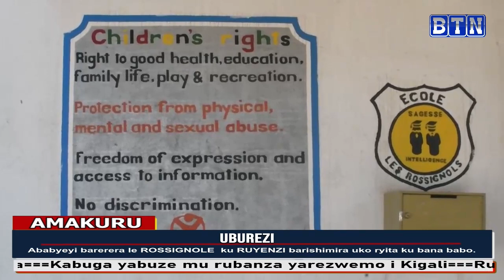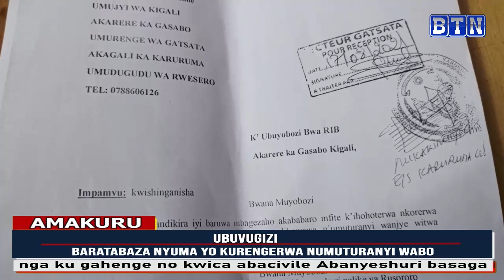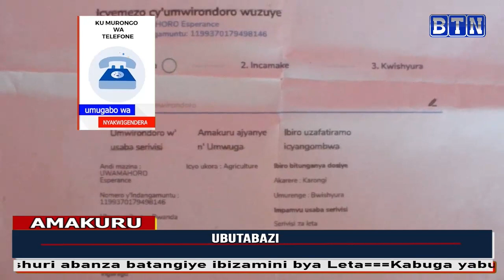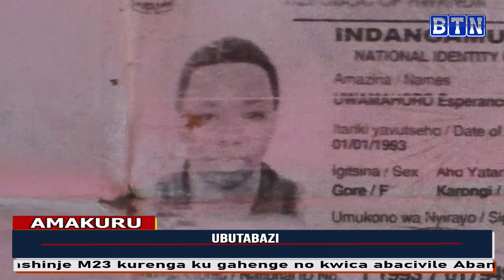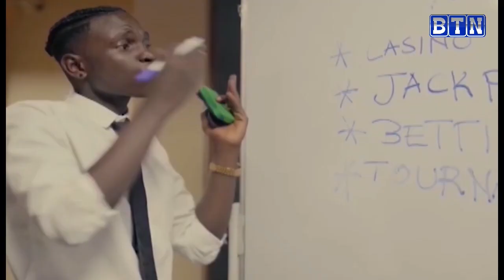AMAKURU ARAMBUYE 17/07/2023